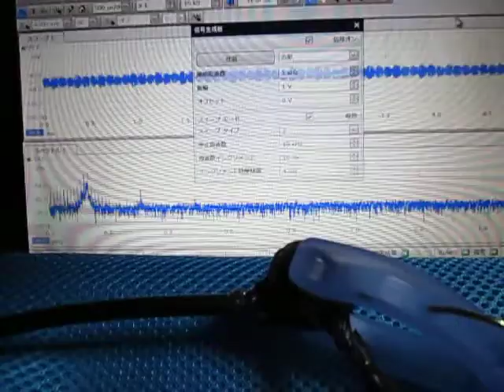音圧測定装置（超音波テスター）の基礎実験動画 ultrasonic-labo